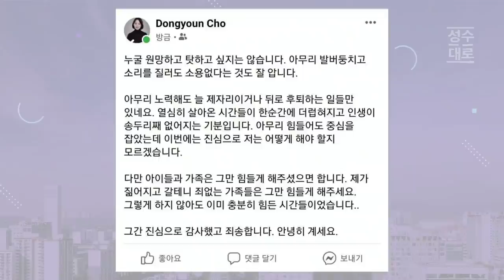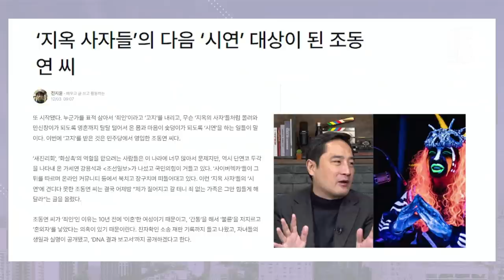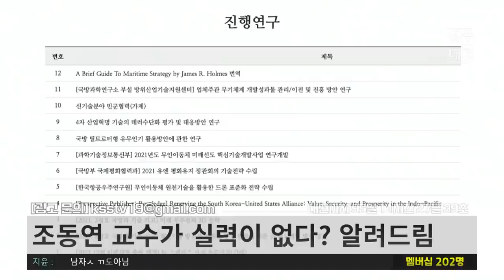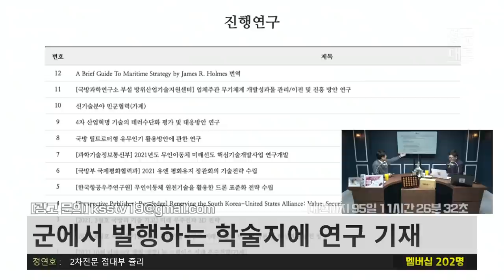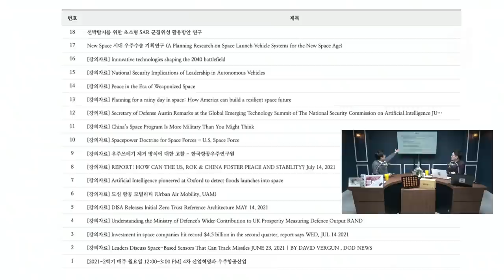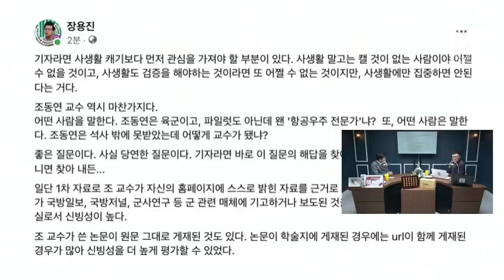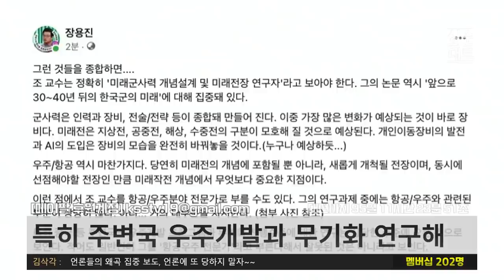개인을 짓뭉개고 아동을 학대하는 가세연, 악마와 뭐가 달라? 그들을 규탄하고 규탄하고 또 규탄한다 | 김성수 장용진의 이슈따라잡기 (짤)